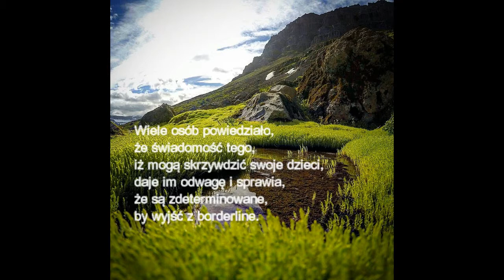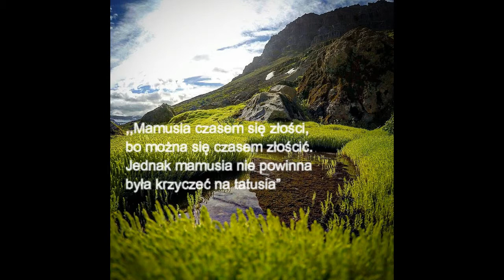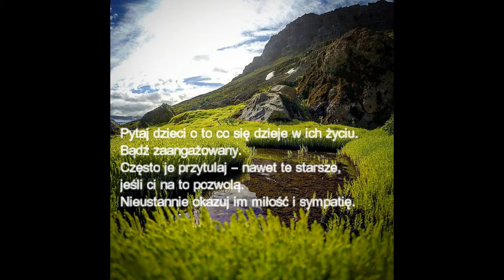Jak chronić dzieci przed borderline?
Bibliografia:
Borderline
Jak żyć z obobą o skrajnych emocjach?
Paul T. Mason; Randi Kreger